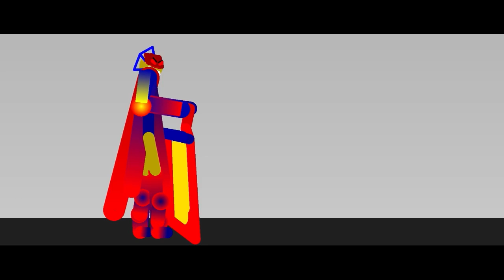Opulence (2006) space sci fi meets Uwu cat in Gacha life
Opulence are destroying and whacks up gacha heat uwu cats too get rid of the 18 verse happening everywere etc